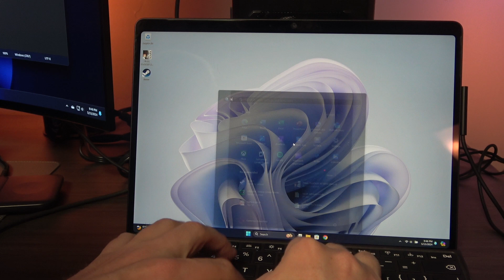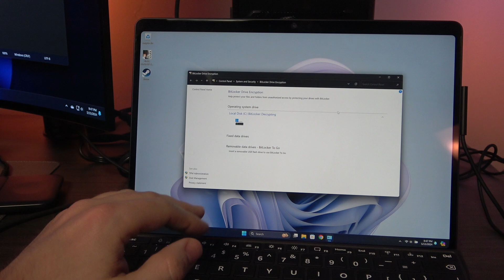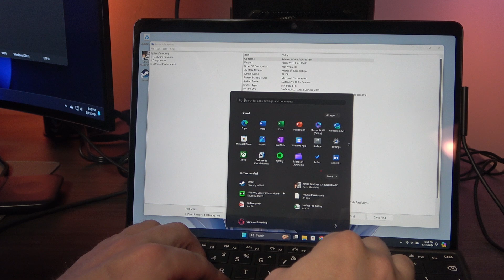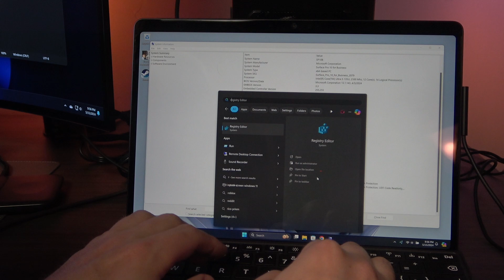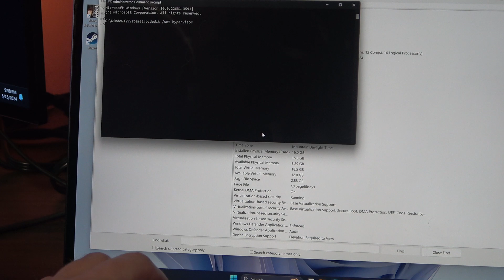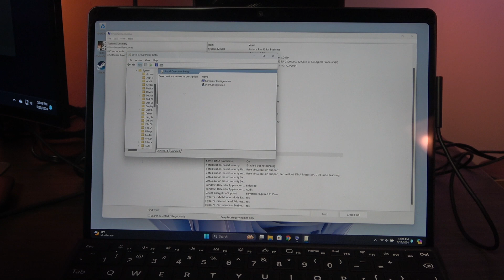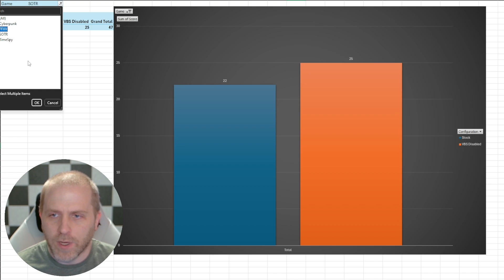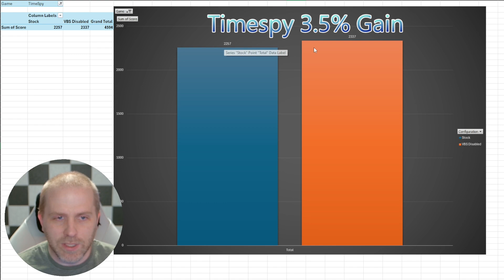Surface Pro - Free Performance Boost by disabling VBS? - Guide Inside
14% gain in SOTR, 18% gain in cyberpunk, 3% Gain in TimeSpy

0:00 - 2:06 Intro
2:07 - 7:54 disable VBS
7:55 - 9:10 Performance Results
9:10 - 9:51 Summary